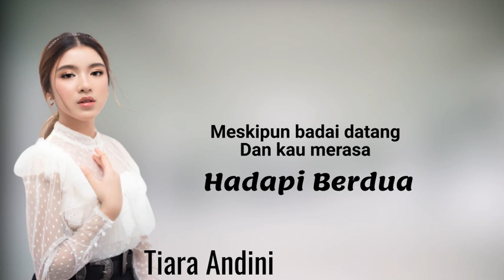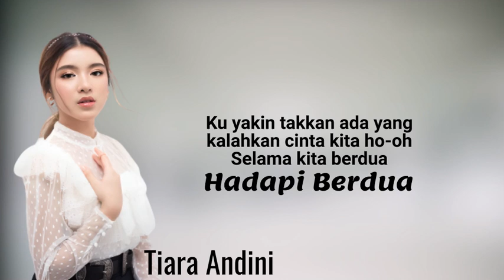Tiara Andini - Hadapi Berdua ( Lirik Lagu )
🎶Hadapi Berdua🎶

Awalnya ku merasa
Cinta kita tak bisa
Tapi apa daya
Ingin hati mencoba

Kau dan aku berbeda
Itu kata mereka
Kututup telinga
Denganmu akan kuhadapi segalanya

Meski badai datang
Dan kau merasa
Dunia tak restukan kita semua
Kita hadapi berdua

Selama bintang menari
Bulan mentari beri cahaya
Ku yakin takkan ada yang kalahkan cinta kita
Selama kita berdua

Kau dan aku berbeda (oh, berbeda!)
Itu kata mereka
Kututup telinga

Meski badai datang
Dan kau merasa
Kita hadapi berdua

Selama bintang menari
Selama kita berdua

Takkan ada yang bisa kalahkan cinta kita
Selama semua dihadapi berdua

Pipi langit jingga merona
Melihat kita bersama
Bersama...

Meski badai datang
Dan kau merasa
Dunia tak restukan kita

Selama kita berdua

Meskipun badai datang
Dan kau merasa
Kita hadapi berdua

Selama bintang menari
Selama kita berdua

Selama kita berdua...